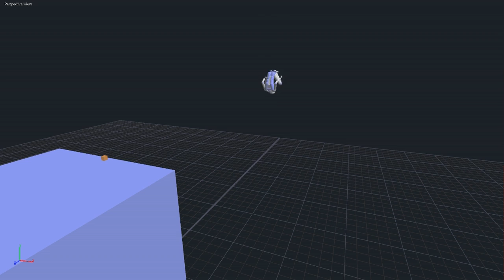Long Backflip Combo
Double Back to X-Out in back out to triple back to double back